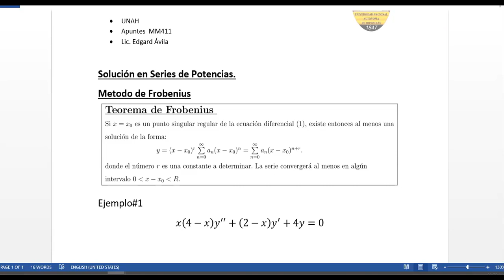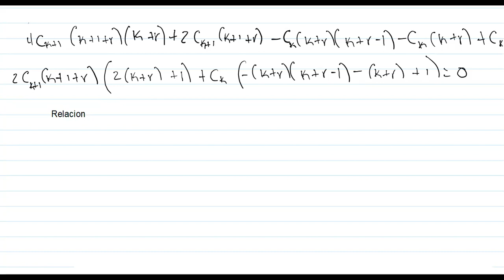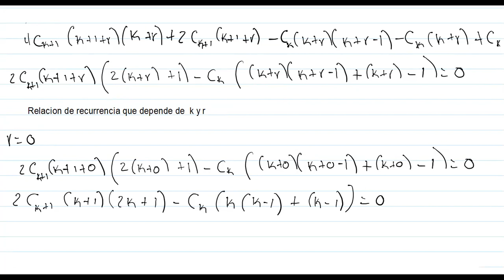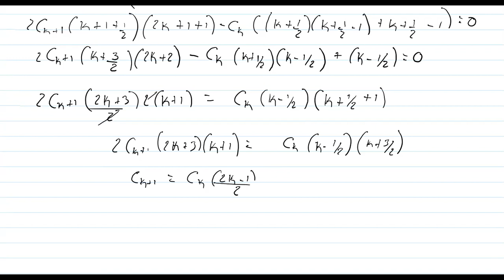Solución En serie de Potencias Sobre Puntos Singulares VIDEO CON ERROR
VIDEO CON ERROR